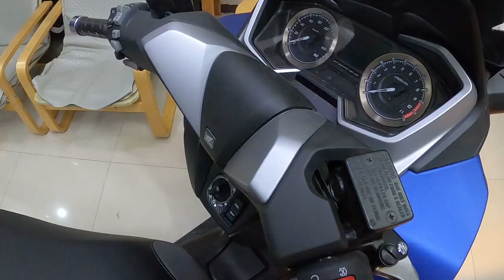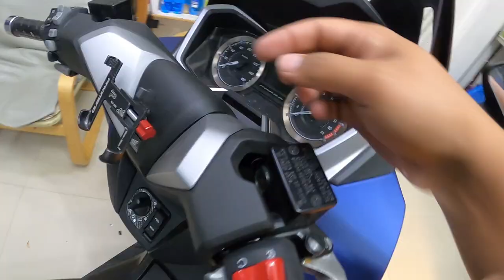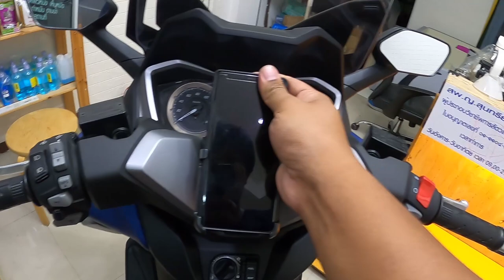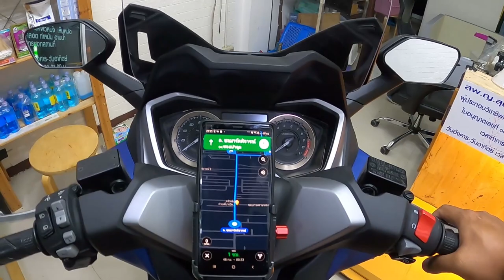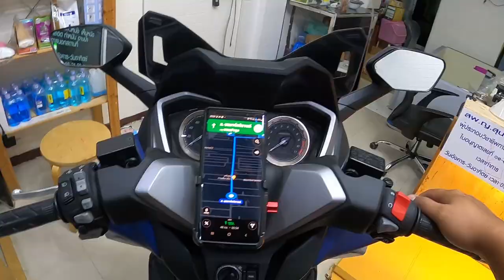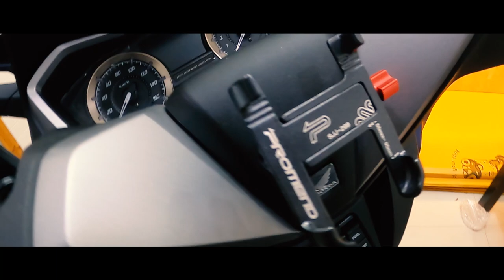ที่จับมือถือ FORZA 350 งาน DIY สุดประหยัด ทำง่ายๆ